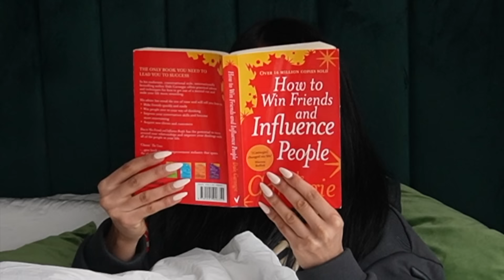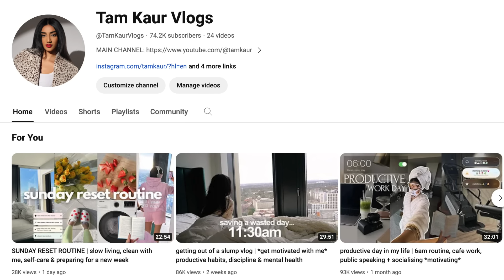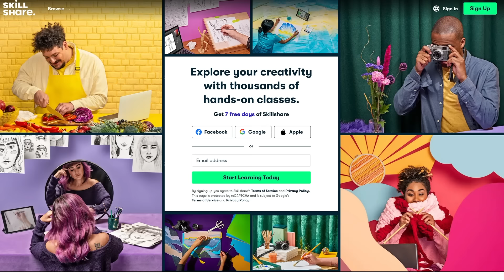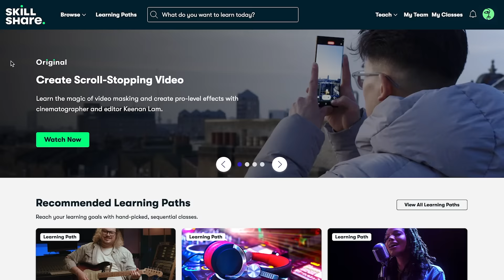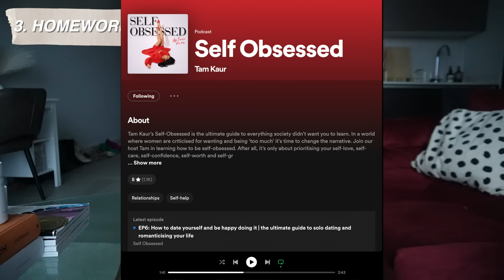HOW TO MASTER SOCIAL CONFIDENCE | talk to anyone, develop extroverted traits and become magnetic!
This is how you adopt extroverted traits to get ahead in life…